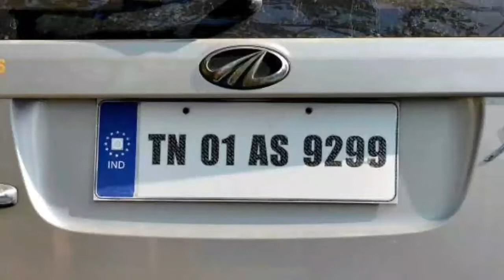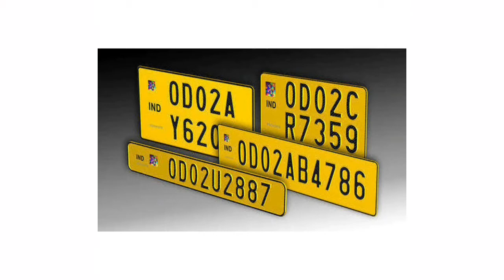Why there are different colour number plates in India?| BLUE × GREEN × YELLOW × WHITE| SMART EDUCARE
# career guidance
#12 Science notes
#12 Commerce notes
Current updates for all courses
[ ] Telegram channel name : Smart Educare
[ ] Youtub channel name: Smart Educare

[ ] Hello!
[ ] Hello!

In this YouTube channel we will study about some computer languages and 12th commerce

Kudos to all 12th Students| CBSE ICSE exams cancelled| Maharashtra board sure shot exam cancellation